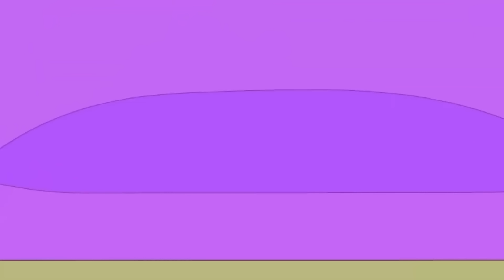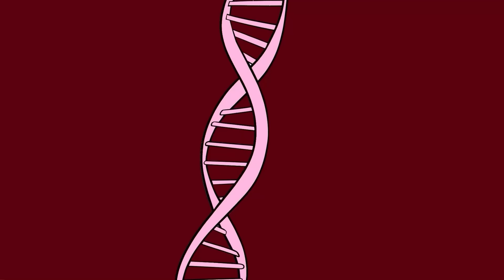PEPPA PIG TURNED INTO A GIANT 3-HEAD ZOMBIE AT SCHOOL!!! | Peppa Pig Funny Animation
PEPPA PIG TURNED INTO A GIANT 3-HEAD ZOMBIE AT SCHOOL!!! SAD STORY OF PEPPA